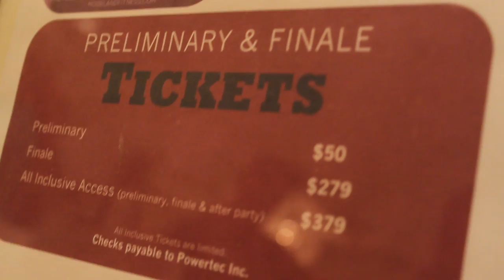Powertec Model & Fitness Competition, David Kimmerle 2012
Powertec Model & Fitness Weekend was a great time, we started out Thursday practicing runway. Friday was the pre-judging and Saturday night was the finale. It was a great time and as you will see there was plenty of entertainment.